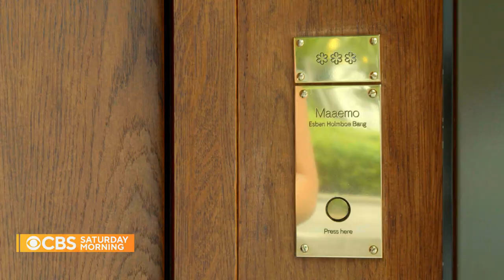The Dish: Chef Esben Holmboe Bang on re-imagining Nordic cuisine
Chef Esben Holmboe Bang is re-imagining Nordic cuisine to the world through his restaurant, Maaemo. It is the only Michelin three-star restaurant in the country. Reservations must be made months in advance for a dining experience that lasts up to four hours. Jeff Glor got to give it a try.